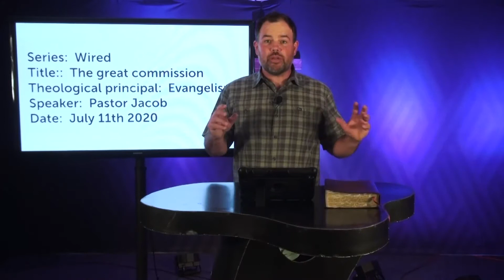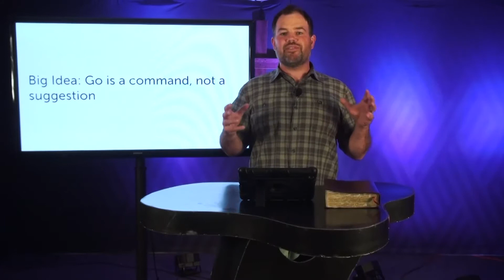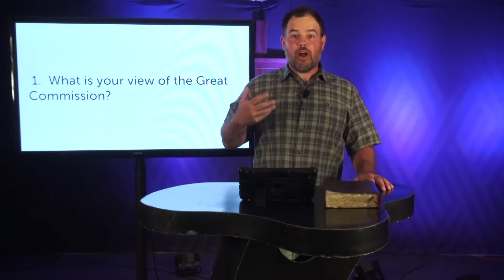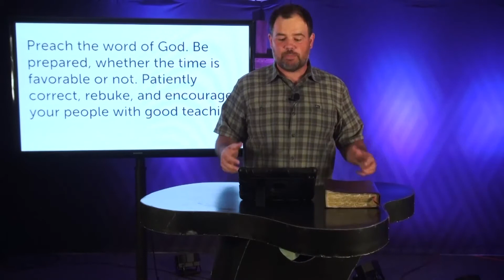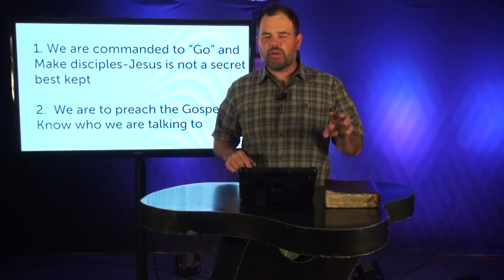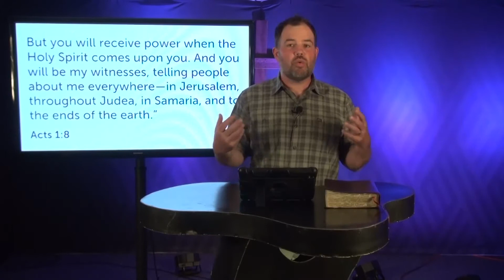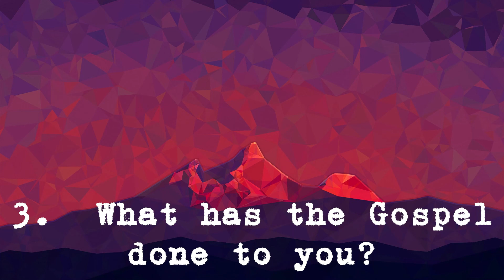Wired - Part 6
join us as Pastor Jacob leads us through the last part of Wired